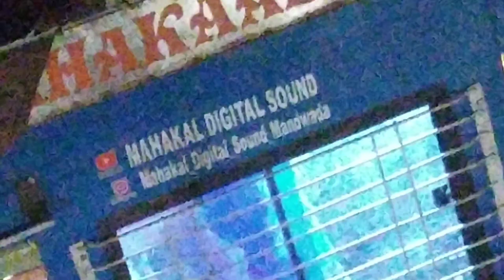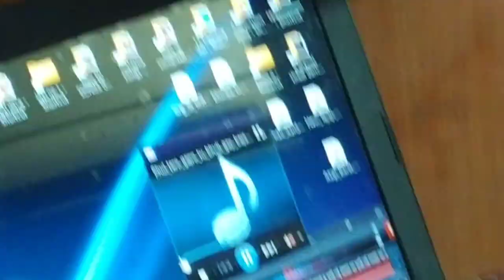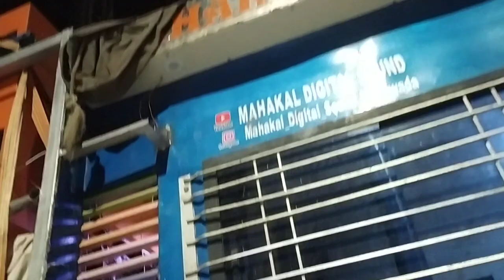Bina bataye shoot kr liya...?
Ye Kya Shoot kr liya...